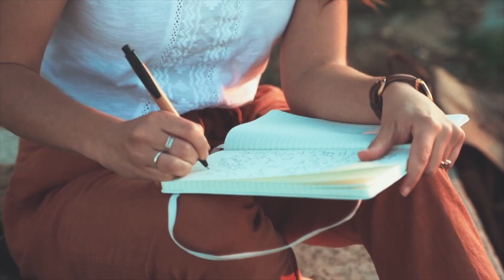3 ways to get comfortable with your emotions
3 ways to get comfortable with your emotions. Emotions can often be uncomfortable and you might feel a desire to avoid them, but it extremely valuable to become comfortable with your emotions.

For more information about me or my practice, you can visit my

Timestamps:
0:00 Intro
1:17 Examine bias towards your emotions
2:15 Practice mindfulness
4:51 Practice being comfortable in a state of discomfort
7:03 Final thoughts

IMPORTANT:

Watching youtube videos made by a counselor is NOT a substitute for getting counseling.

If you or someone you know is in danger, please call 911 or the local emergency number in your area.